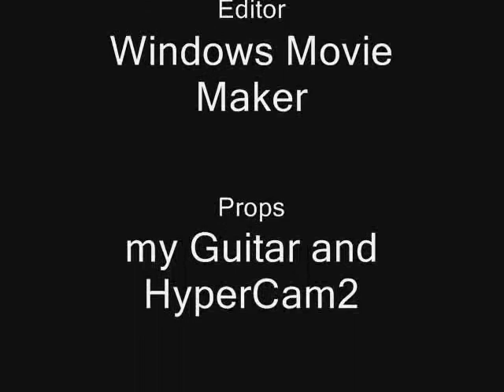Day Tripper Guitar Cover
a slideshow of the Beatles, while i play my guitar cover of Day Tripper